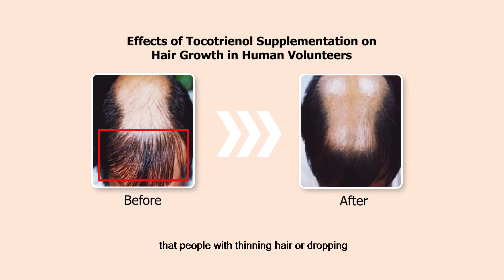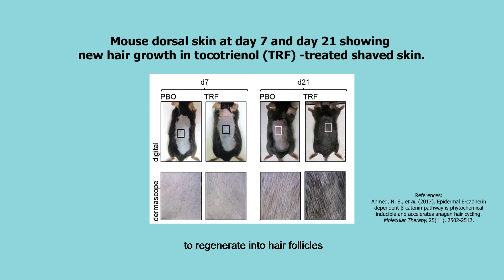Part 3 : Tocotrienol & Hair Growth Research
Prof. Yuen provided an overview on hair growth research on bioenhanced tocotrienol complex (EVNol SupraBio).